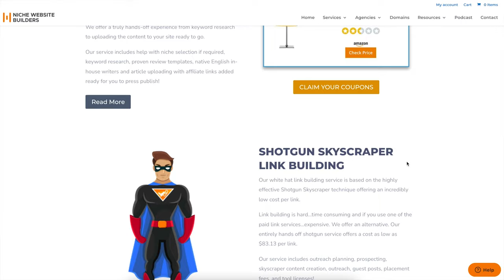Add $4.5M Per Year To An Ecommerce Businesses Using CRO with Jonny Longden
Scaling an online business is no JOKE!

Successful business owners know that it takes determination, persistence, hardwork and the RIGHT STRATEGY to make it work!

This podcast episode could be a game-changer for your business.

I have invited Jonny, a well-respected man in his field to share his insights on growing an ecommerce business.

Jonny Longden is Conversion Director at Journey Further, a performance marketing agency working with the world's leading brands, including the likes of Liberty London, Krispy Kreme and Lick Home. During his 15 year career of improving websites with strategy, experimentation and data, he built and led the conversion team at Sky, as well overseeing the ecommerce strategy and operations at Principal Hotel Company.

We tackled how Jonny added 4.5M per year to a business through just one CRO change they made? We then break down CRO and talk about what tests you can run, how to test and track your user experience on your site?

We also discussed how to get great data and feedback directly from your consumers? What to do with that data and how all of this data is very powerful? Why going deep into each data point is more valuable than getting just ‘A LOT’ of different data.

Last but not the least, we talked about when to start doing CRO for your site and  when you should be doing PPC and why you should do these at certain times in your business?

Are you ready to scale your online business, if so hit the ‘Play’ button now!

Episode Highlights

03:17 About the successful brand!
10:49 Why you need to test what works
15:28 First steps for testing
24:14 More important testing!
32:44 Media buying
35:19 Where can you find Jonny?

Resource Links